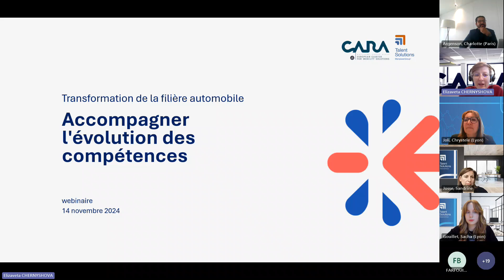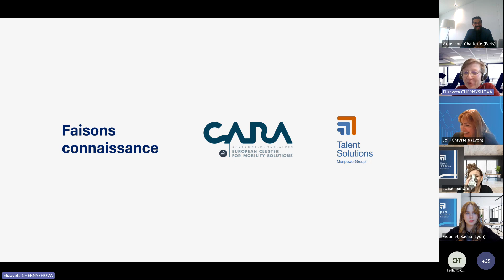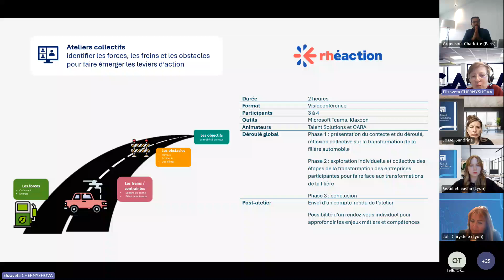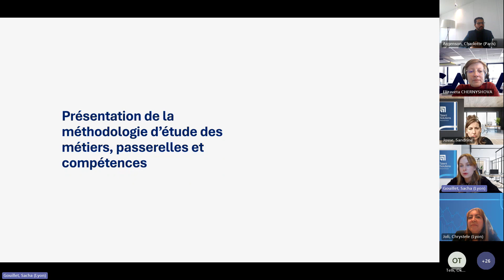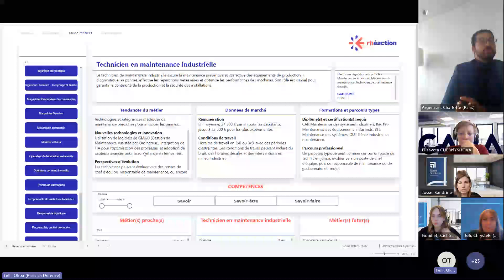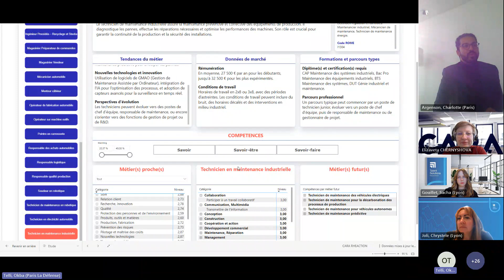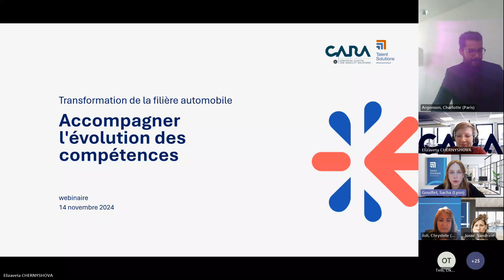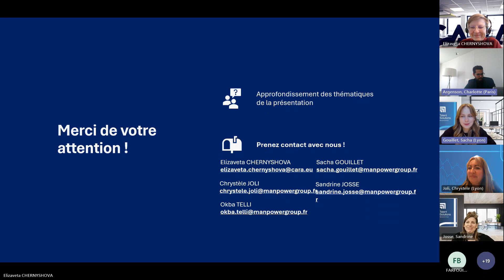Comment accompagner l'évolution des compétences de la filière auto ?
Visionnez le replay de ce webinaire organisé par Talent Solutions et CARA dans le cadre du projet RHéaction, financé par Opco2i dans le cadre de l’EDEC Automobile. Après une présentation du projet et des quelques résultats clés, les intervenants ont réalisé des focus sur les métiers en transformation, pour ainsi vous permettre de mieux comprendre les compétences nécessaires demain dans la filière auto, mais aussi les passerelles possibles pour faire évoluer les salariés vers les métiers de demain. Bon visionnage !

Retrouvez-nous aussi sur les réseaux :
Site Internet : cara.eu
LinkedIn : CARA Transport & Mobility Systems